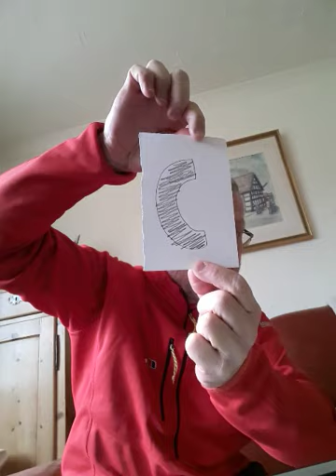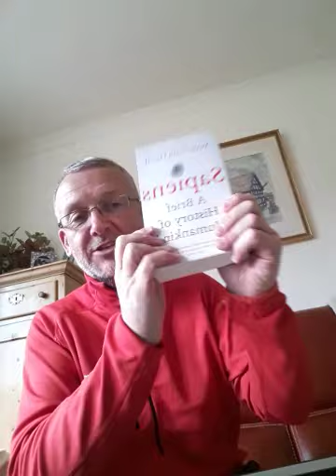30 March 2020